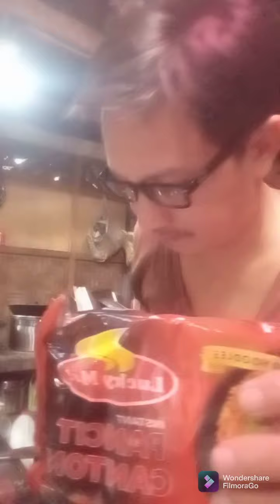cooking sunny side-up egg,canton,adobong sardines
quick and easy to cook